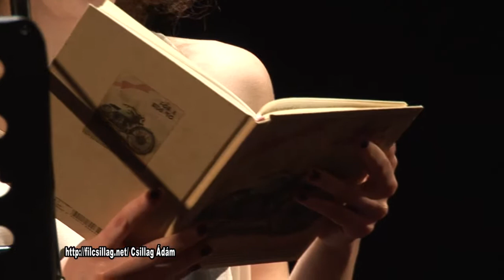Szókratész a Gödörben. Slam poetry verseny a védőbeszéd kapcsán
Szókratész a Gödörben. Slam poetry verseny a védőbeszéd kapcsán  Jordán Tamás, Svégel Fanni, Fábián Kamilla, Békési Zoltán, Bíró Dénes, Molnár Péter,